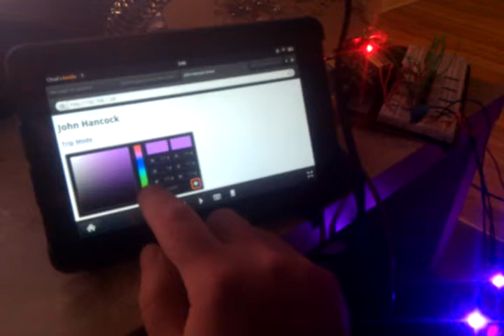LED + Arduino + Wifi + Touch Interface / Trip Mode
Testing circuit prototype for John Hancock Wi-Fi Lamp Project using Kindle Fire.